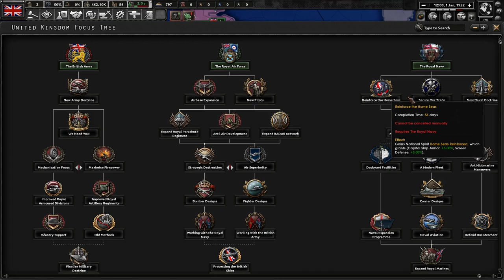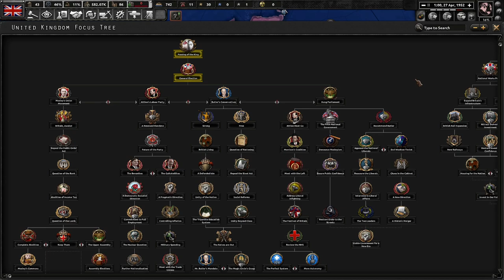Let Us Face The Future! Hoi4 Thousand Week Reich: United Kingdom (Gaitskell) #1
The Second World War devastated our military and saw the United States become the strongest leader of democracy worldwide. Under Hugh Gaitskell, we can perhaps achieve a comfortable, but strong, British presence in Europe. Time will tell if our empire will die, or we shall continue strong!

Mods Used: Thousand Week Reich, Player-led Peace Conference, State Transfer Tool Mod